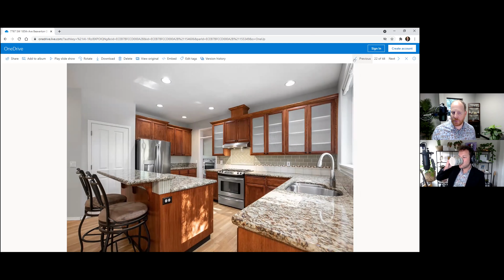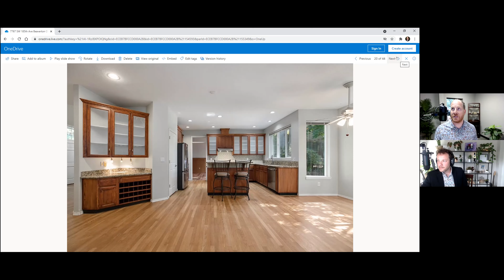Improving Your Home for the Best Return on Value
CONNECT WITH ROB & ADRIAN
Rob Delavan